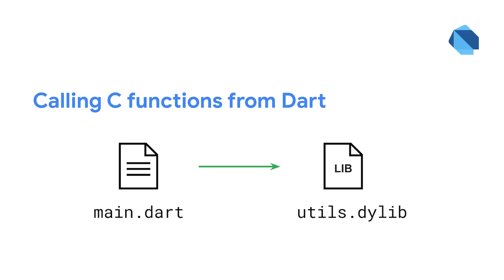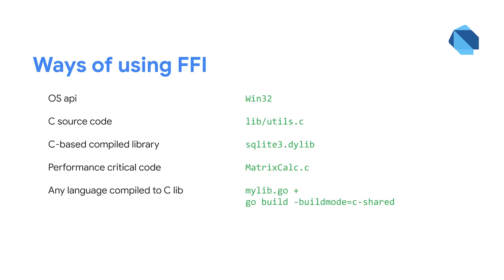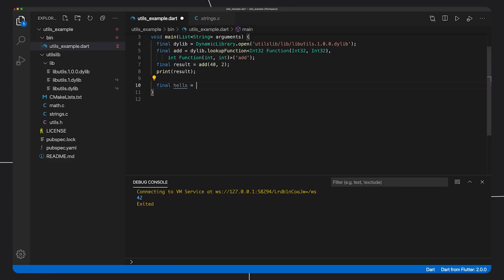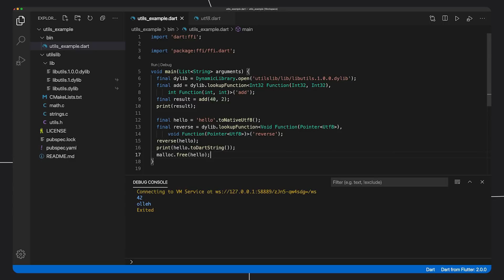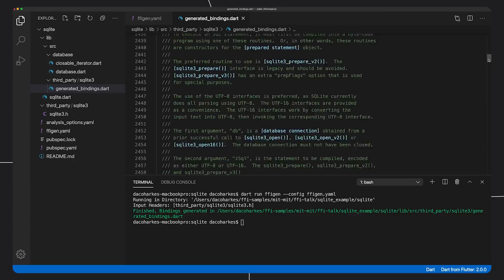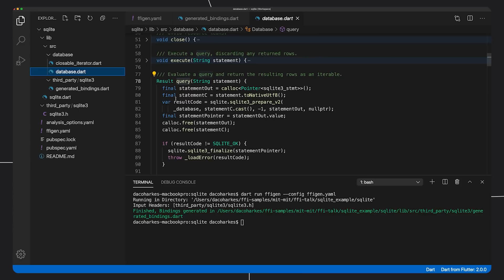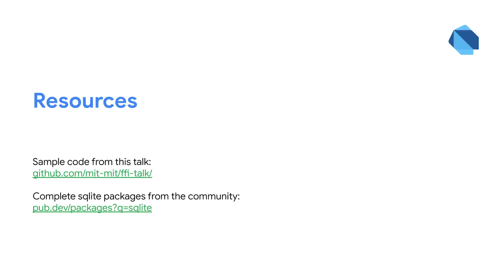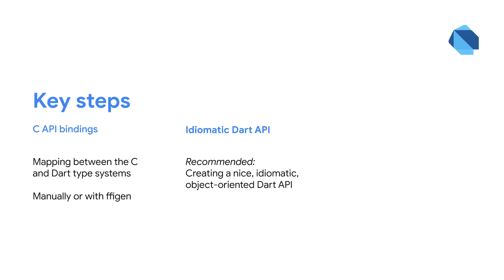C interoperability with Dart FFI | Session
Learn the basics of Dart FFI, including what it is, what you can use it for, and how it works. Experience a demonstration of wrapping the sqlite library with FFI, and learn how it's used to implement search in a Flutter app.

Speakers: Daco Harkes, Michael Thomsen

product: Dart - General; event: Google I/O 2021; fullname: Daco Harkes, Michael Thomsen; re_ty: Premiere;